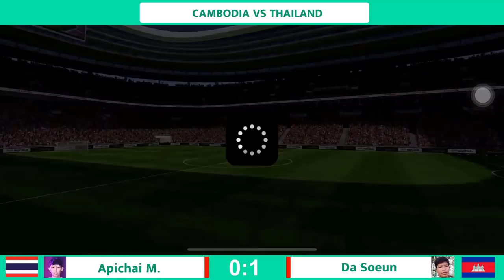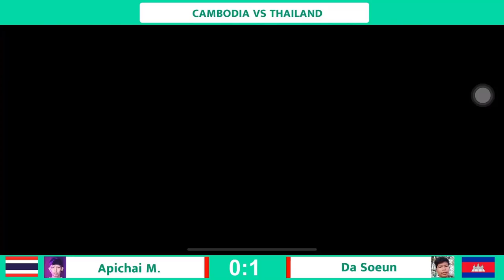Cambodia vs Thailand - Da Souen vs Apichai M - International Friendly Match PES 2021 MOBILE - MATCH2